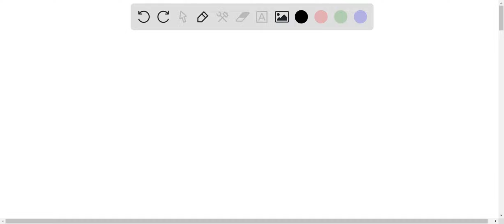In fair weather, over flat ground, there is a downward electric field of about 150 N / …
In fair weather, over flat ground, there is a downward electric field of about 150 N / C . (a) Assume that the Earth is a conducting sphere with charge on its surface. If the electric field just outside is 150 N / C pointing radially inward, calculate the total charge on the Earth and the charge per unit area. (b) At an altitude of 250 m above Earth x27;s surface, the field is only 120 N / C Calculate the charge density (charge per unit volume) of the air (assumed constant). [Hint: See Conceptual Example 16.8 .]